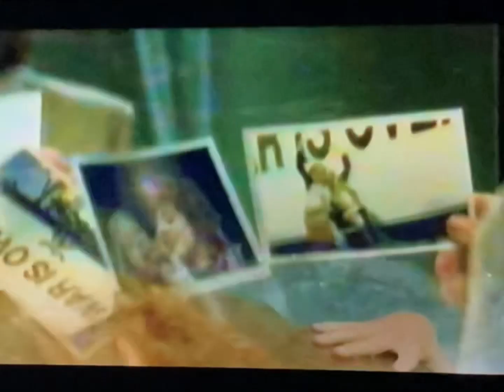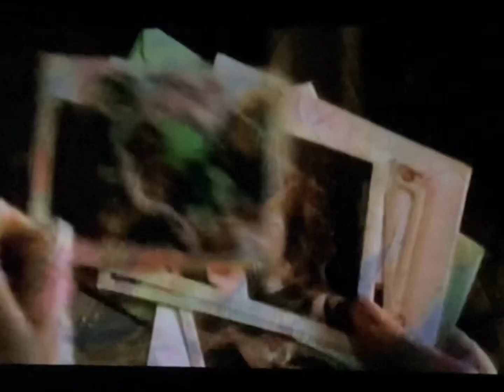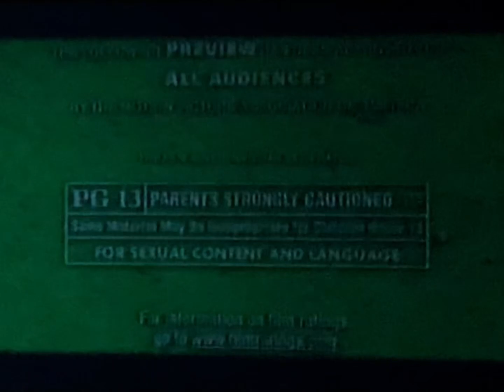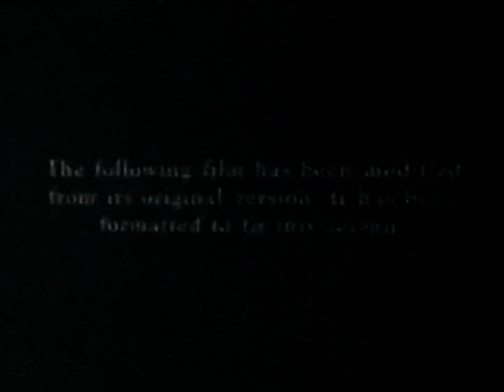Opening to One Hour Photo 2003 VHS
List of previews:
1. Red FBI Warning screen
2. 20th Century Fox Home Entertainment logo
3. Coming to Theaters bumper
4. The Dancer Upstairs trailer
5. Now Available on Video and DVD bumper
6. The Banger Sisters trailer
7. The Good Girl trailer
8. Python II trailer
9. Brown Sugar trailer
10. Coming Soon to Video and DVD bumper
11. Swimfan trailer
12. Sordid Lives trailer
13. Now on Fox TV bumper
14. Keen Eddie promo
15. Soundtrack bumper
16. One Hour Photo soundtrack promo
17. Film modified screen
18. Blue MPAA R Rating screen
19. Fox Searchlight Pictures logo

RD: February 18, 2003

MPAA Rating: R for sexual content and language